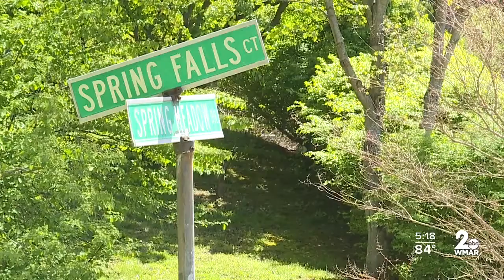Ellicott City man faces charges in wife's death